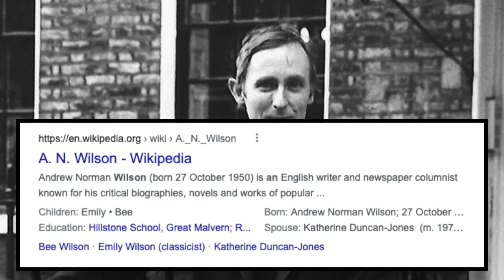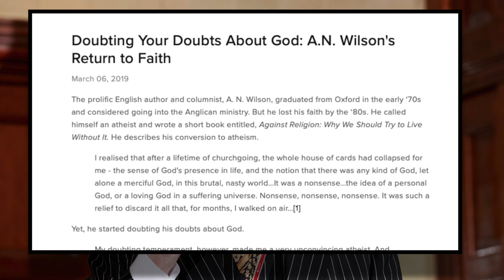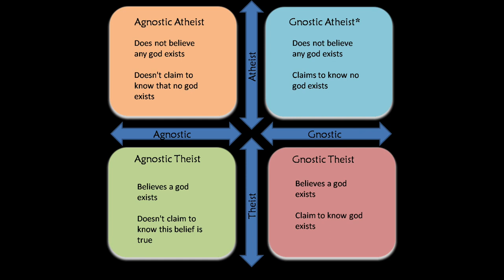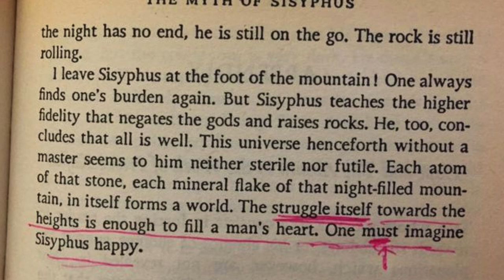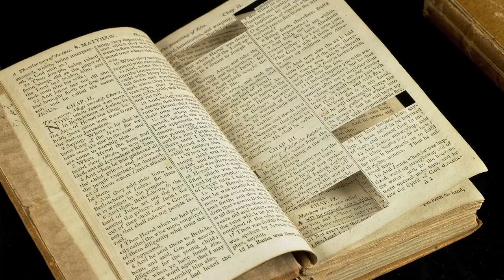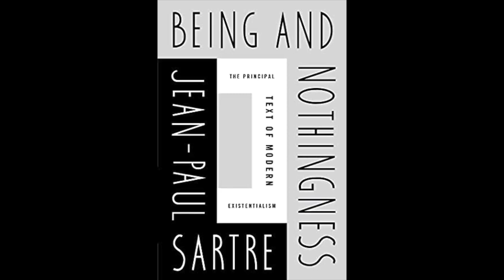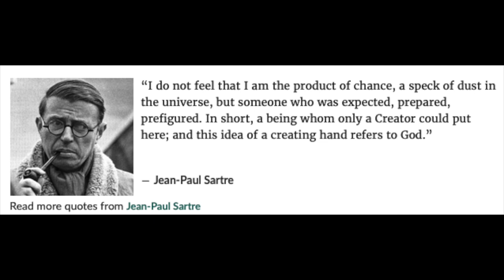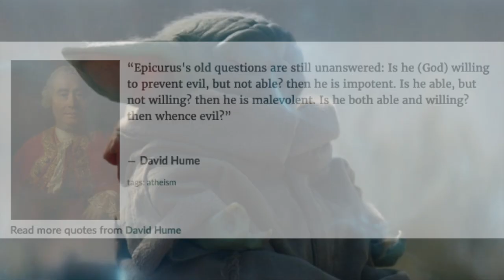Did These Atheists Convert to Christianity: Camus, Sartre, Wilson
In this episode I explore the claim that three high profile atheists converted to Christianity before their deaths. Namely: Jean-Paul Sartre, Albert Camus and A.N. Wilson.